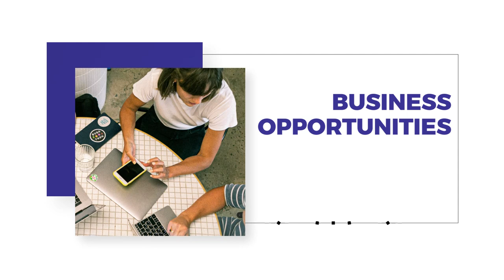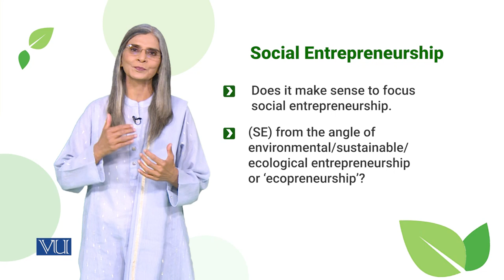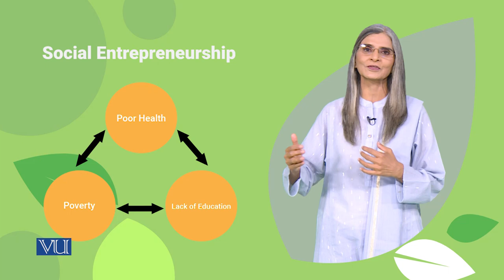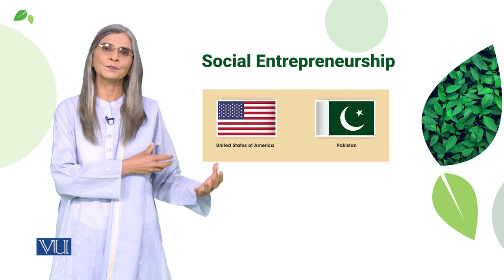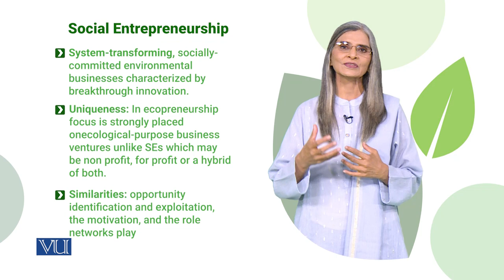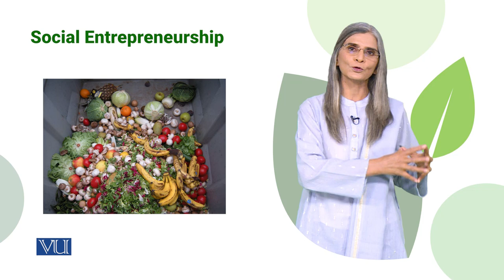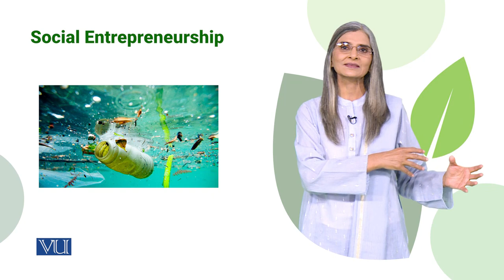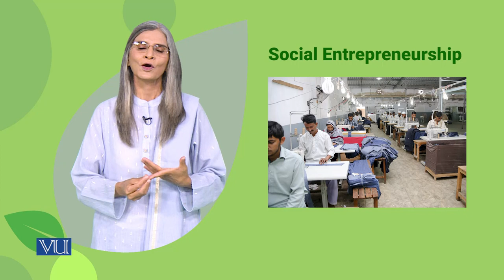A model combining social & ecological Entrepreneurship | SOC617_Topic158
Topic158: Green-works: A model for combining social and ecological Entrepreneurship